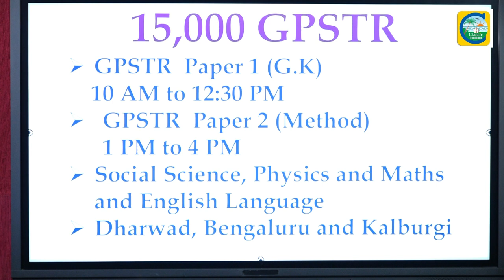15000 ಪ್ರಾಥಮಿಕ ಶಿಕ್ಷಕರ ನೇಮಕಾತಿಗೆ ಮಾದರಿ ಪರೀಕ್ಷೆ||Model Test||Classic Education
15000 ಪ್ರಾಥಮಿಕ ಶಿಕ್ಷಕರ ನೇಮಕಾತಿಗೆ ಮಾದರಿ ಪರೀಕ್ಷೆ||Model Test||Classic Education